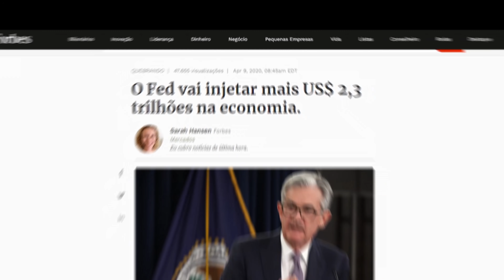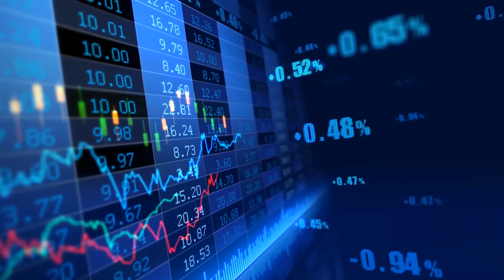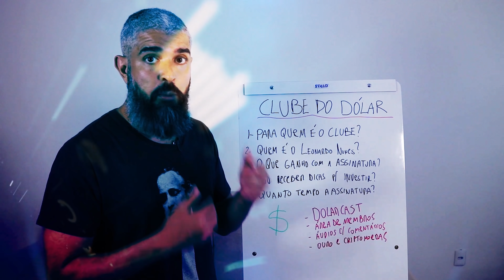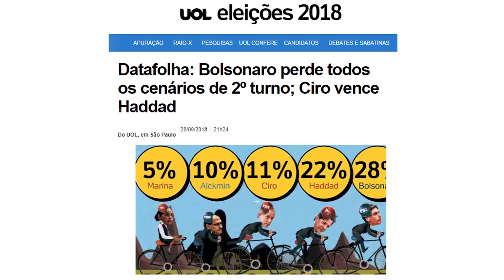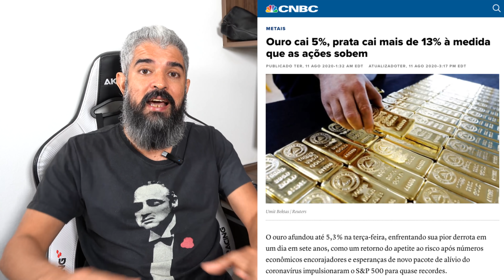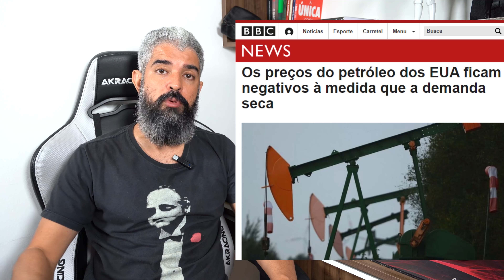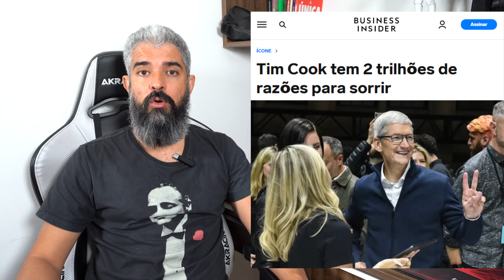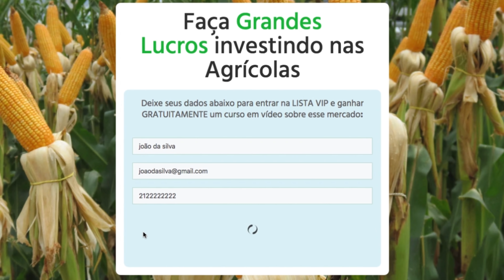Ouro caiu! Aonde investir agora?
►►► Invista no milho e em boi gordo e ganhe com a alta e a queda dos preços, sem pisar numa fazenda e sem sair de casa:

xxxxxxxxxxxxxxxxxxxxxxxxxxxxxxxxxxxxxxxxxxx

xxxxxxxxxxxxxxxxxxxxxxx

Olá!

Nesta semana tivemos quedas fortes de vários investimentos:

Bolsa, ouro, prata, criptos…..

Os metais preciosos tiveram a maior queda desde 2013…

Eu nunca vi o ouro cair tanto em um só dia, como vi nesta semana, uma queda de 6%…

Mas a queda foi uma correção dentro de uma forte tendência de alta.

Já vinha alertando os assinantes do Clube do Dólar sobre essa possibilidade…

E agora passa a ser uma nova oportunidade de entrada para quem perdeu o trem de alta que levou o dólar a romper a máxima histórica!

Mas como investir no ouro? Porque continuar investindo?

Pensando em responder essas perguntas, gravei o vídeo da semana…

Nele você terá ótimas dicas de como investir nesse cenário inflacionário de Bancos Centrais imprimindo trilhões de moedas sem lastro…

Assiste antes que seja tarde!